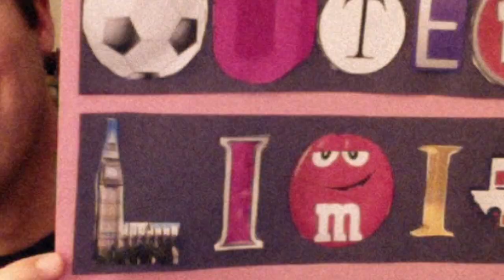Hollie Cavanagh - Outer Limit (Fan Lyric Video)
Fan Lyric Video for Hollie Cavanagh's debut single "Outer Limit". Thank you to all the Holliepops that participated in the making of the video! Video produced and presented by Hollie-Pops.com.